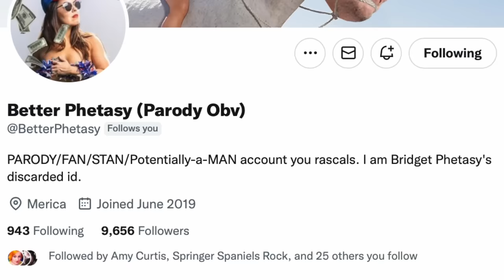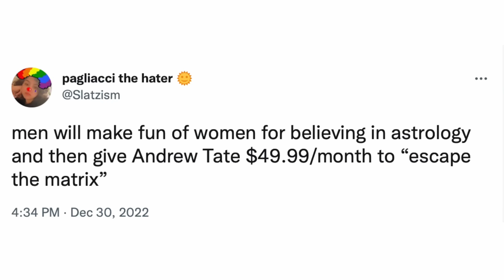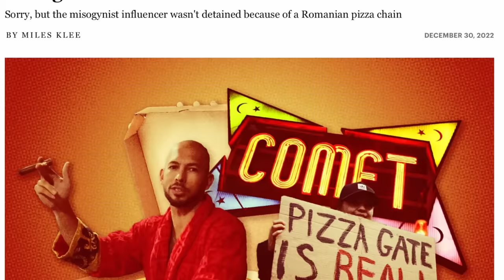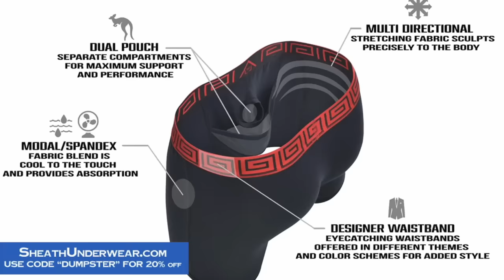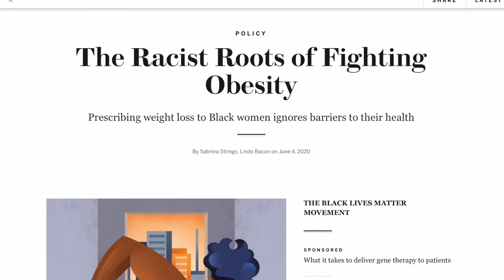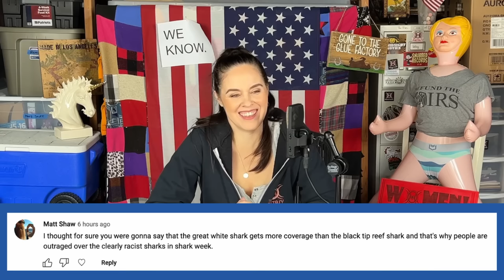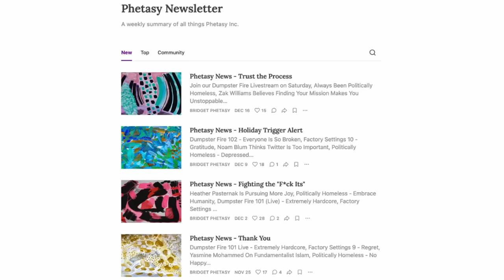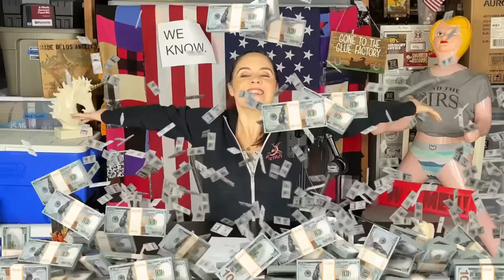Make Shame Great Again - Dumpster Fire 104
Is everyone’s scumbag radar broken? Is the word ob*se now hate speech? Does Leo know the world’s ending? Did Elon personally reinstate Better Phetasy’s Twitter account?

00:00 - Intro
2:14 - My Nemesis Is At It Again
5:15 - Beyond Parody
12:57 - Parade of Morons
18:48 - We're All Gonna Die
20:50 - Sheath
21:52 - Everything Is Racist
26:15 - RIP?
28:54 - Weather
29:39 - Get Rekt Big Tech
32:22 - The Making of A Eunuch
38:07 - A Yacht For Every Pleb
39:17 - Dumpster Diving
43:18 - Breaking Bridget
47:05 - The Internet Is Glorious
47:32 - Last Episode's Comments
49:35 - Phetasy News
54:11 - Credits